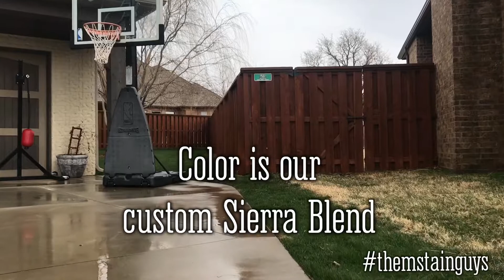Them Stain Guys | Before and After Video Custom Sierra Blend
In this video Them Stain Guys transforms a fence and shows you the before and after video. We used our custom Sierra Blend using Wooddefender Fence Stains.